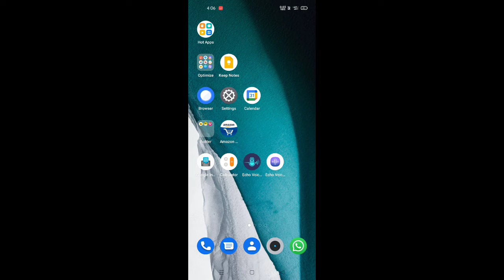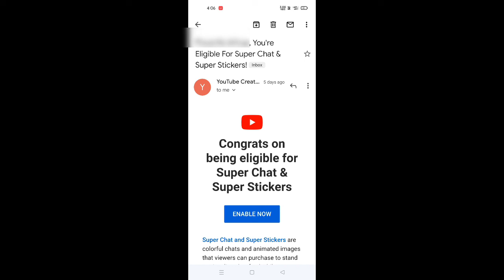Congratulation🎉 you have been approved to joint YouTube partner program ! finally monetize Ho Gaya